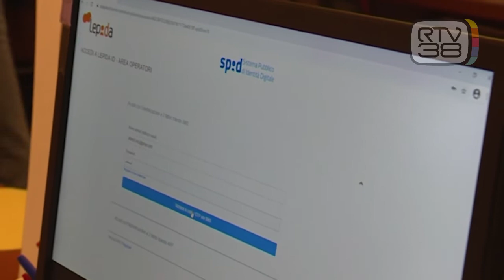BONUS TRASPORTI, BOOM DI RICHIESTE